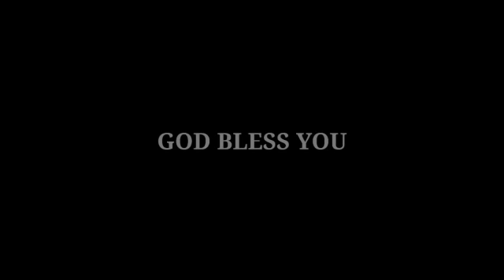യോഗ്യരായി നടക്കുക | Shaji M Paul | March 8, 2021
Thank you for listening; God bless you!
Daily Manna | Pr. Shaji M Paul
Eph 4:1-3, Phil 1:27